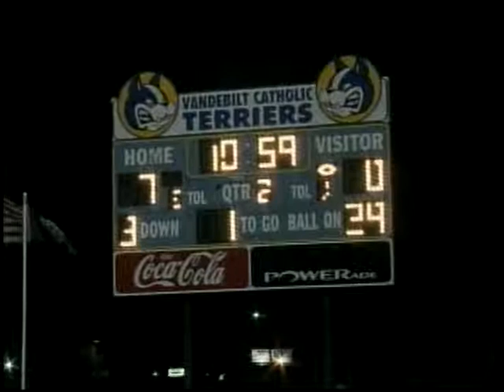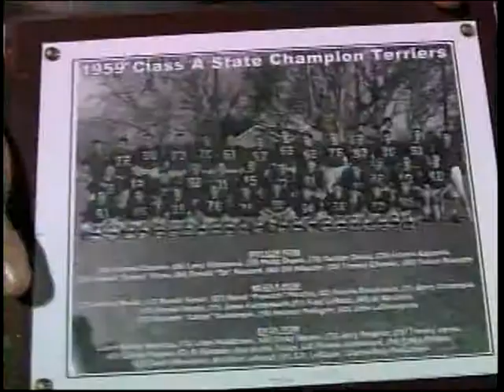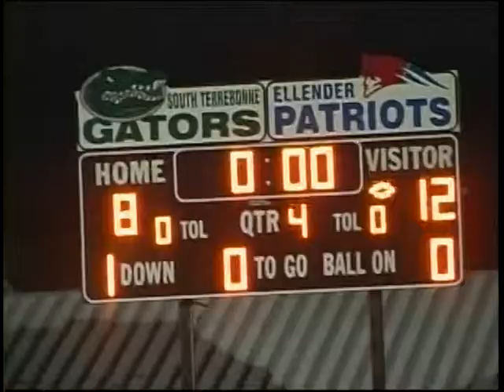Friday Night Sports 10/9/2009 Segment 3